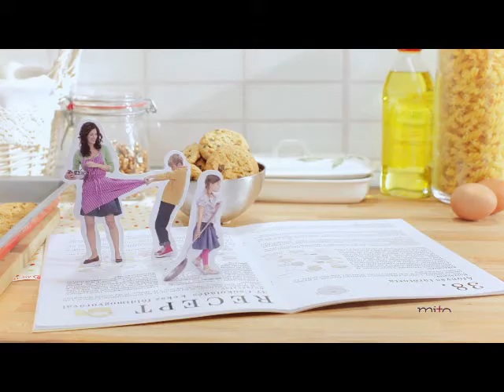FHB - Forint Aktív Betét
Az FHB Bank Forint Aktív Betét termékének TV-szpotja.